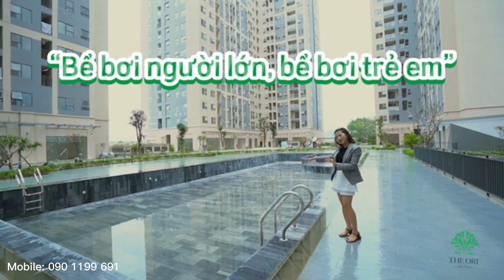Review thực tế căn hộ THE ORI GARDEN ĐÀ NẴNG | 090 1199 691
LĂNG KÍNH THỰC TẾ: GIẢI MÃ CƠN SỐT TẠI 𝗧𝗛𝗘 𝗢𝗥𝗜 𝗚𝗔𝗥𝗗𝗘𝗡 𝗗𝗔̀ 𝗡𝗔̆̃𝗡𝗚 💕

‼  VỚI MỨC GIÁ GÂY SỐC: CHỈ 220 TRIỆU bạn đã trở thành cư dân chính thức tại thành phố văn minh đáng sống nhất Đà Thành với:
👉  Hệ thống tiện ích chất lượng
👉  Căn hộ tinh gọn tiện nghi
👉  Dịch vụ vận hành chuyên nghiệp
🎯  Với tiến độ hoàn thiện 95%, The Ori Garden Đà Nẵng sẽ sớm trở thành tổ ấm an cư của hàng nghìn người dân Đà Nẵng.

🎯  Cùng ngắm nghía The Ori Garden qua video review thực tế dưới đây nhé